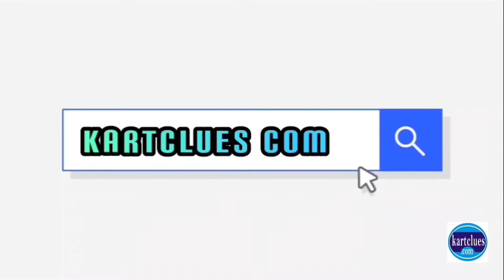भैय से उत्पन्न प्रेरणा ! Frightened excitement! Best Motivational speech Hindi video New Life motiva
Don't Waste Your Time ! How to Focus on your Goal? ! UNSTOPPABLE Lifes ! How Bad Do You want it ?
अब कोई दुःख नहीं - No More Pains | Best Motivational speech Hindi video New Life motivation
BADI SOCH KA BADA JADOO IN HINDI
Following these 4 steps.
1) Focus On Goal
2) Identification of Distraction
3) Raise Your Standard
4) Mentor is important in life
motivational
motivational quotes
inspirational quotes
positive quotes
success quotes
motivational quotes in hindi
encouraging quotes
motivational thoughts
motivational speech
gym quotes
fitness quotes
best motivational quotes
inspirational
motivational quotes for students
workout quotes
motivational quotes for work
motivational words
motivational speakers
inspirational thoughts
self motivation
motivational quotes in
study motivation
 motivation quotes
motivational quotes for life
bodybuilding quotes
positive inspirational quotes
motivation line
inspirational quotes in
inspiring love quotes
inspirational good morning messages
motivation line in hindi
motivational quotes in
life motivational quotes in hindi
real life quotes in hindi
good morning positive quote
success thoughts in hindi
motivational poetry in hindi
inspirational thoughts for the day
POWERFUL MOTIVATIONAL VIDEO By MITHILESH KUMAR